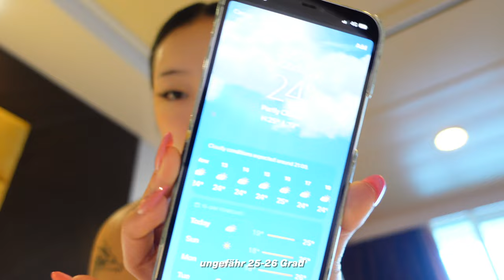ich reise nach Griechenland und Türkei🇬🇷🇹🇷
hallo meinen süßen nippies✨
ich bin das 1. mal nach Griechenland und in die Türkei gereist. Zudem ist es auch mein erstes Youtube-Video auf dem Kanal, wo ihr meine Visage länger als 1 Minute betrachten könnt.

eure Xin